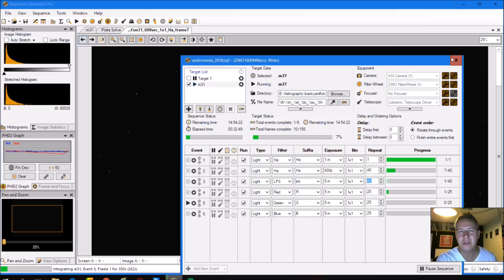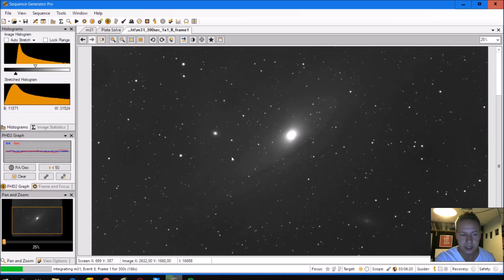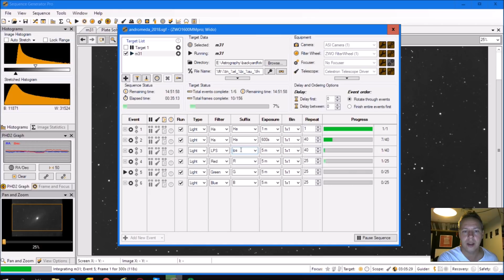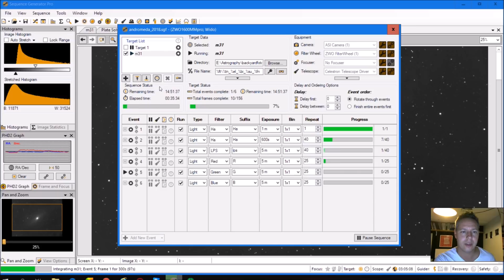Astrophotography: Let's Photograph The Andromeda Galaxy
I spend the last two weeks trying to capture the Andromeda Galaxy with my new gear. It turned out to be challenging because of light pollution and light pollution, but i'll share my results anyway. Also made some timelapse video's for fun.

If you're interested in the gear that I'm using, check out this video:

link to my zwo asi 1600mm pro camera:

The music is Beethoven's Moonlight Sonata.